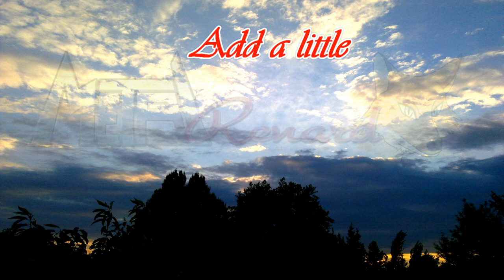Rebirth's Retribution (Ambient Electronica Version) - Orignial Music by MetalRenard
A different take on the "Rebirth's Retribution" theme song.

=== Special Thanks ===
Brent Anderson - Logo design.

"yamina-chan" - fox avatar design.